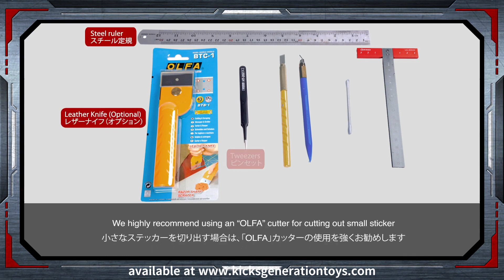Transform Your Diaclone ダイアクロン DA-95 ROBOT BASE Grand Dion with DIA3MM Custom MAGNETIC Stickers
This is a tutorial Video showing how the DIA3MM stickers are applied to the Diaclone DA-95 Robot Base Grand Dion.  Most stickers are pre-cut and the smaller (5mm or below) stickers will require self cutting.